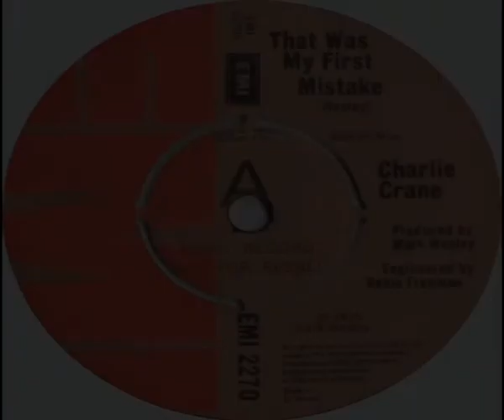Charlie Crane That Was My First Mistake 1975